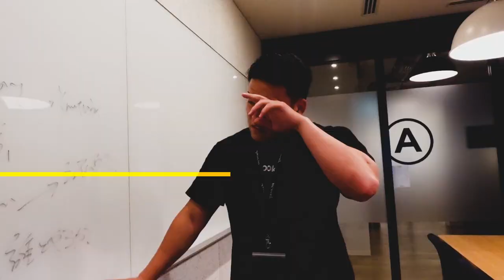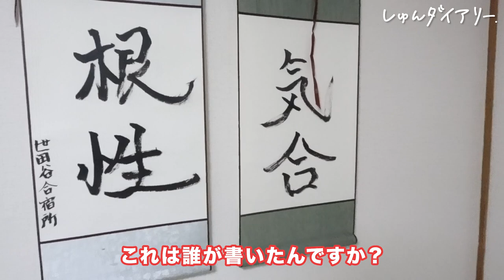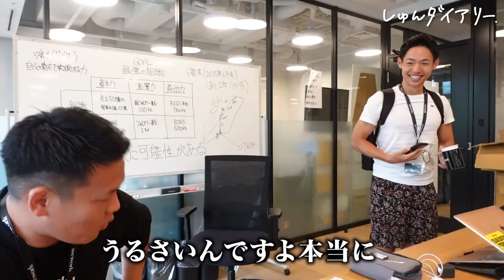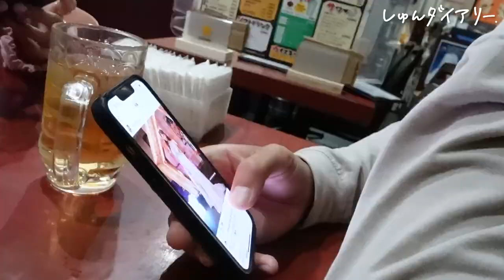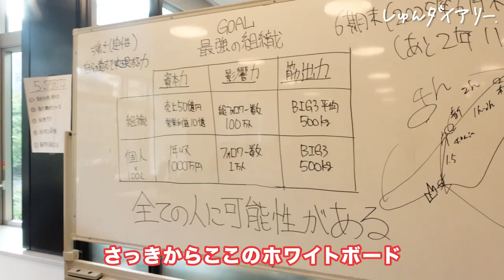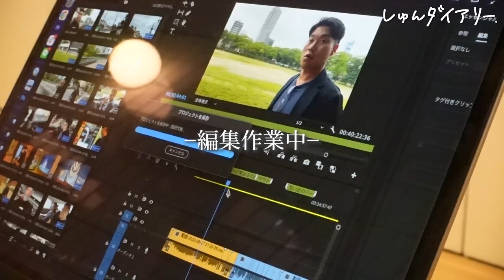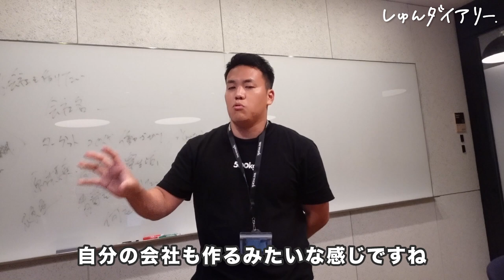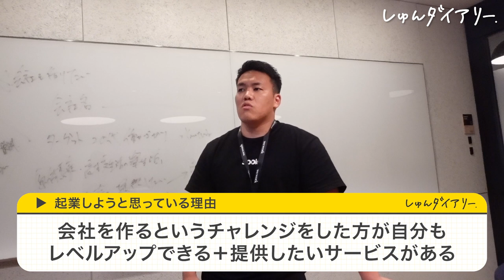【完全密着】家賃2万ベンチャー勤務の男の1日 /レッツゴーなぎら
なぎらさん、そしてGOAL-Bの皆さん
撮影のご協力、本当にありがとうございました！
入社したくなりました！

【GOAL-B】
「全ての人に可能性がある」という理念のもと、コーチング事業とフィットネス事業を展開

【徹底解剖】引くほど市場価値が高い社員に1日密着してみた。【島田隆則】

【内容】
0:00 ダイジェスト
0:15 ルームツアー
1:21 YouTube撮影
1:30 瞑想
1:45 出社
2:12 筋肉社員の紹介
2:30 デスクワーク
2:53 SNSのコメントチェック
3:08 かっこいい社員の紹介
3:38 コーチング事業の仕事
4:18 癖が強い社員たちの出社
4:49 サムネ作成
5:14 昼めし
6:05 公園で企画会議
6:33 公園で撮影
7:20 強さの定義
8:02 編集作業
8:27 英会話
8:57 社員から見たなぎらさん
9:41 ゴリラマウンテン？
11:05 退勤
11:23 学生へ愛あるメッセージ

👇しゅんダイアリーLINEはこちら！